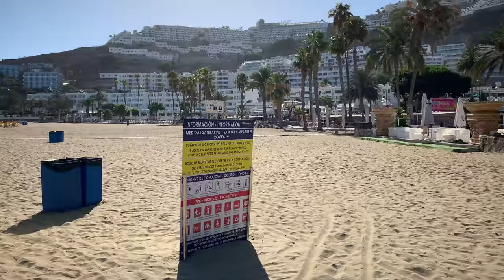Gran Canaria Puerto Rico Beach Life on a late Sunny Afternoon 🏖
Gran Canaria Puerto Rico Even if it was a little late, there are still many bathers on the beach to get the last sunrays of the day 🌞 Enjoy the Video. We Love Canarias